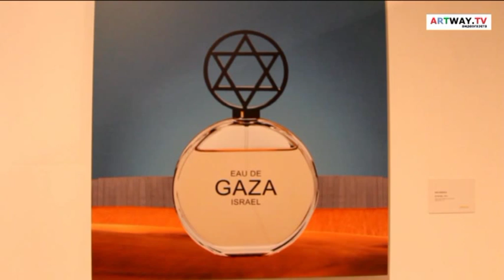Выставка итальянских художников "Манифесто"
В Выставочном комплексе  Ризорди открылась любопытная выставка итальянского искусства. Выставка-эксперимент под названием "МАНИФЕСТО" имеет особую концепцию: здесь каждый посетитель становится не просто зрителем, но и участником.

Создатели проекта Франческо Аттолини, Макс Папески, Аличе Олимпия Аттанасио,Анжела Лавдэй, Эрике ЛаКорбейлль  -  итальянские художники с мировым именем.Их работы хранятся  в музеях и частных собраниях практически во всех крупнейших культурных местах мира от Нью Йорка до Пекина.
«МАНИФЕСТО» вобрала в себя самые разные стили и жанры - необарокко в фотографии, дадаизм, поп-арт, видео-инсталляции.
Куратор  и главный вдохновитель выставки Франческо Атолини заявил, что все произведения выставляются в России впервые, а значительная часть экспонатов выполнена специально для выставки «Манифесто».
Выставка продлится до 23 июня.